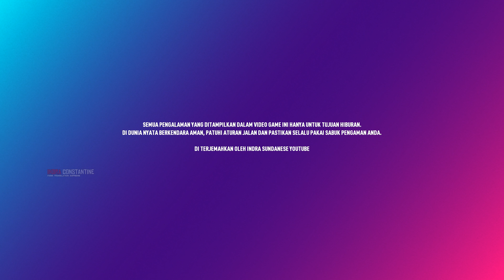Need for Speed Heat - Bahasa indonesia | Gameplay #1